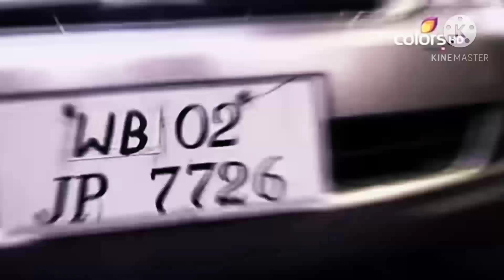//ek villain //ft zain imam💞 Tejasswi Prakash 💞 arjun bijlani// tezain// تصميمي 🕊️🔪